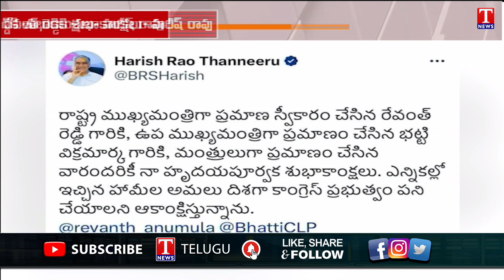సీఎంగా రేవంత్ రెడ్డి ప్రమాణస్వీకారం.. శుభాకాంక్షలు తెలిపిన హరీష్ రావు | T News